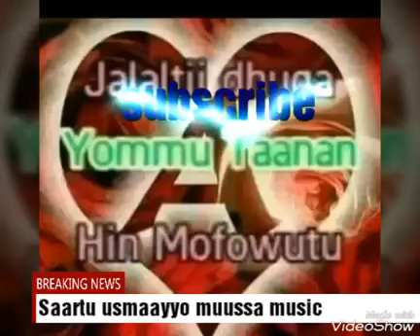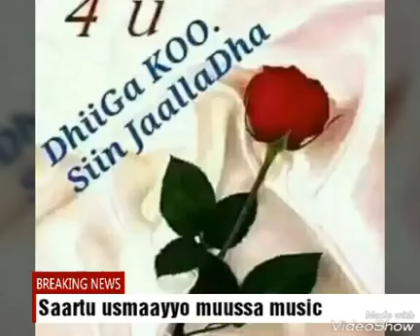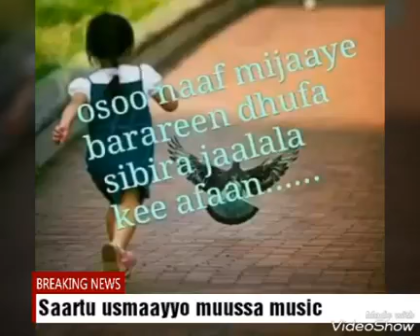New Best Oromo song love music 2017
Atinaan Best